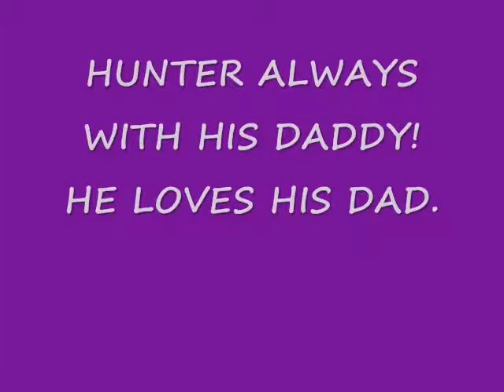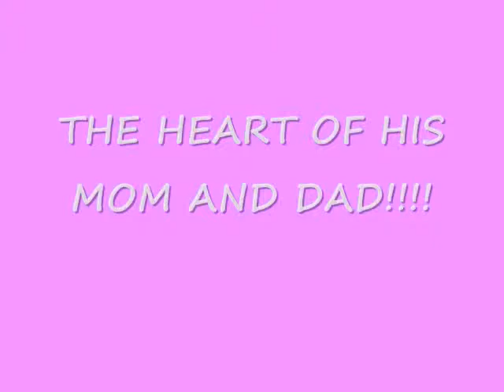NEW PUPPY HUNTER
This is Hunter our puppy.